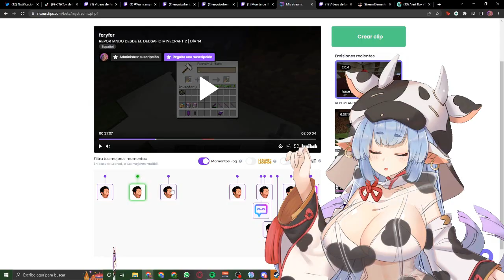Ves lo que me has hecho Kendo | fery x kendo mas canon de lo imaginable